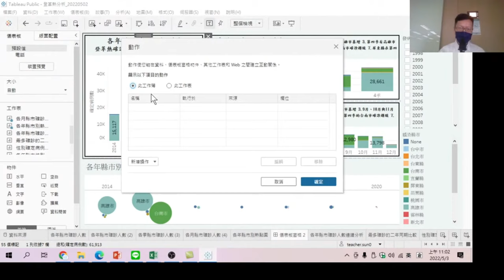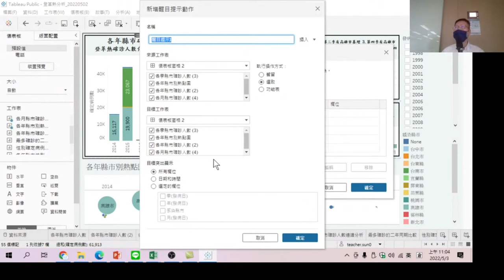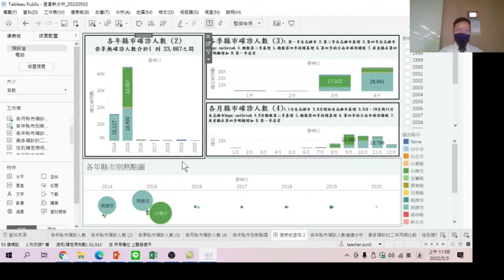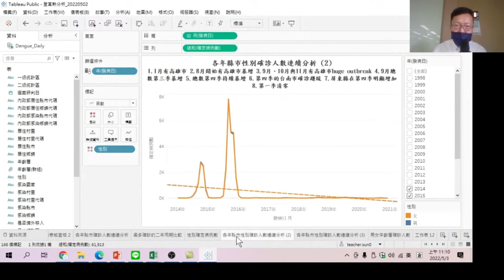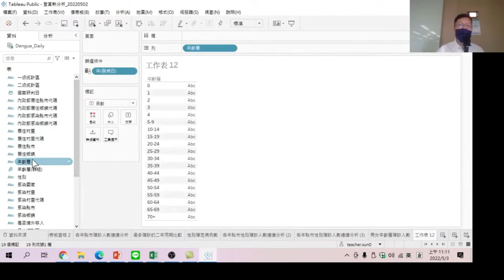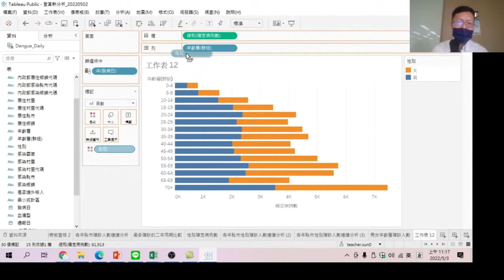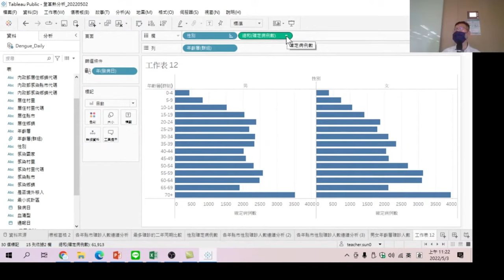設定儀表板圖表能突顯篩選條件、設定圖表分欄顯示-認識Tableau 真實世界數據10-以真實世界數據的互動式報表，直觀洞悉數據意義，有助於溝通，一起想決策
【課程大網】
00:00 取消原有的篩選
00:30 設定圖表突顥篩選結果01.【動作】
00:45 設定圖表突顥篩選結果02.【設定此工作簿】
01:04 設定圖表突顥篩選結果03.【新增顯目提示】
01:27 設定圖表突顥篩選結果04.【設定執行方式為選取】
02:10 如何選取多個條件顯示
03:00 做出年齡層-男生與女生對稱性數據比較
05:00 將性別資料放入色彩中-讓圖表呈現性別
05:20 將性別資料分欄比較
05:40 標記和欄呈現方式上的差異
06:45 快速將分欄資料左右對調
08:30 重新命名工作表